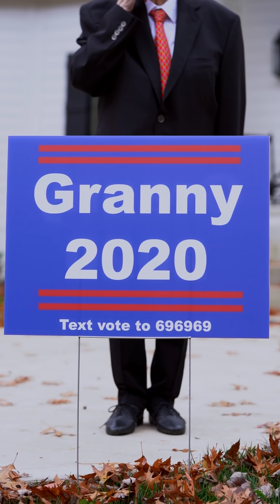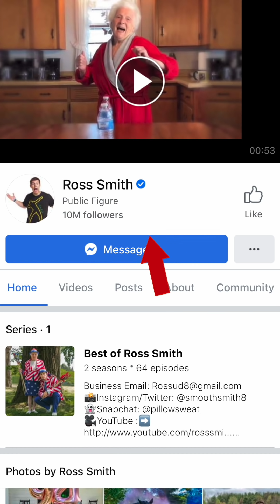There's A New Presidential Candidate | Ross Smith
Election Day is finally here! I know politics are a little crazy right now so lets get behind a candidate we can trust to keep America Gangsta. Granny for President 2020...lock-in those ballots.